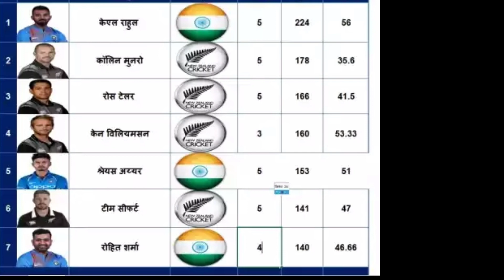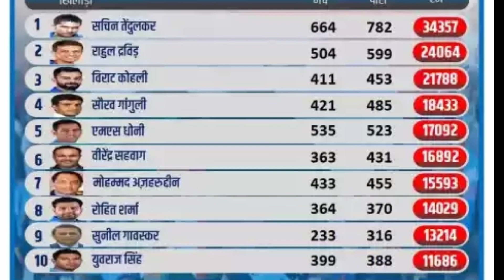T20 सीरीज जीत भारत ने रचा इतिहास, तोड़े बड़े रिकार्ड, बनी No. 1 टीम